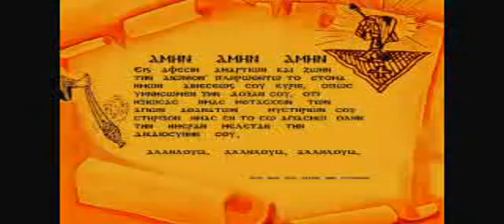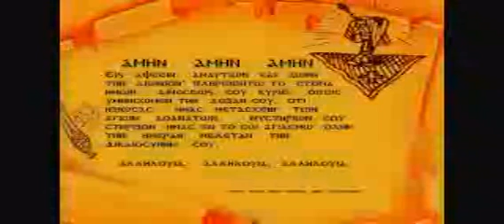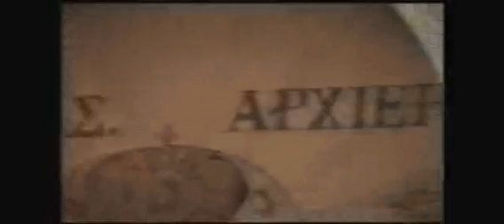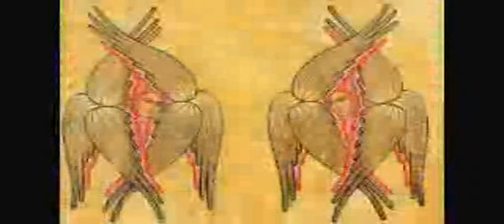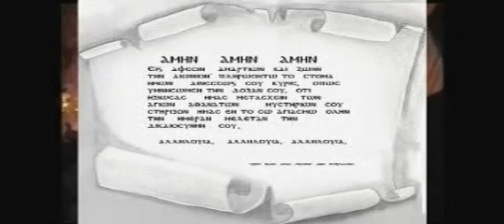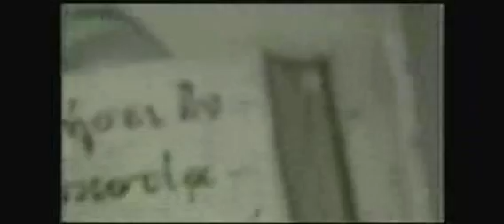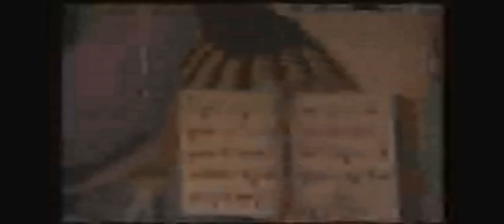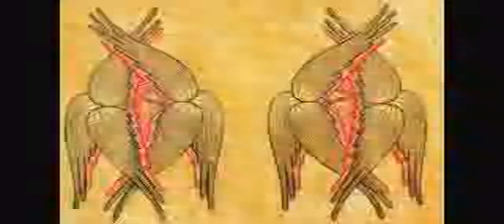ΘAYMATA ΘEIAS ΛEITOYRΓIAS B